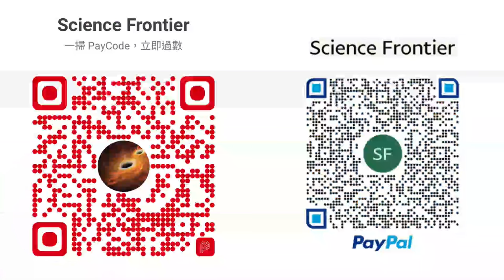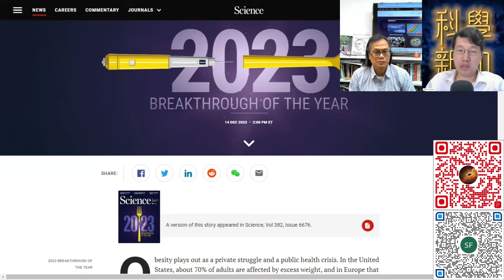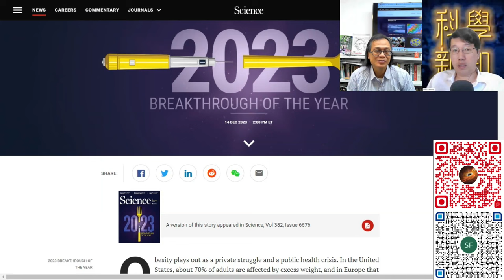科學新知 2023-12-21 Part2: 2023年科學大事回顧 - 氣候轉變及天氣預測技術突破 | 主持： 陳志宏 博士 & 台長 梁錦祥